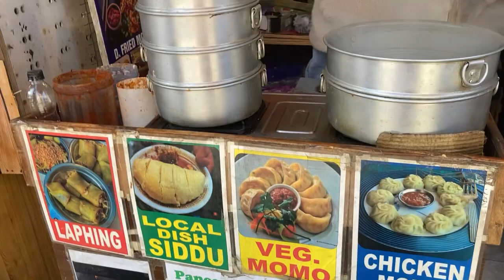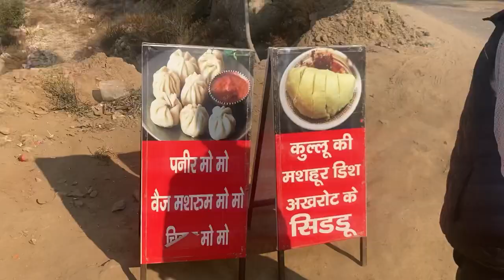Manali Kasol Tour! Tourist place Manali Mall Road Hadimba Temple Manali ! Kasol famous cafe ❤️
Hello everyone welcome back to tarun diaries ❤️
This vlog I create from Manali to Kasol
Manali
Old Manali
Mall Road Manali
Kasol
Kasol cafe